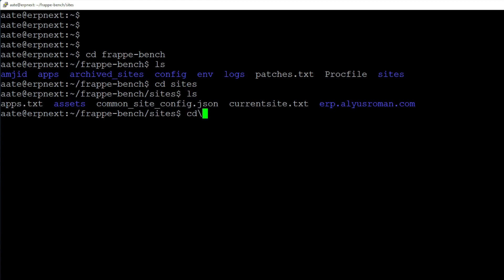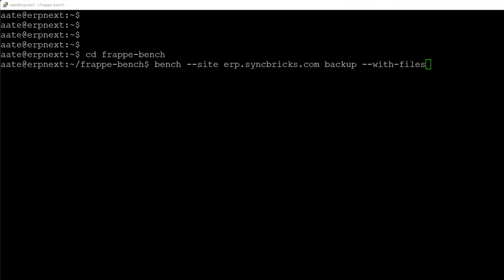ERPNext Backup with Files (Full Backup)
In this video, you will know how to ERPNext backup with files. There is an easy and simple way to back up the frappe site with a database and all files be it in private or public folders.
full tutorial watch the video